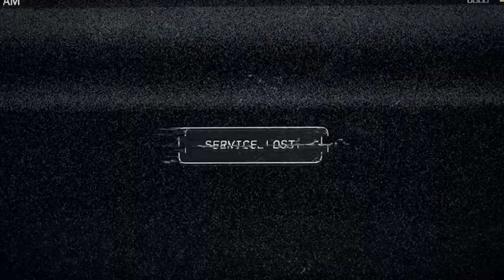FAR CRY 5 - O INÍCIO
Em Far Cry 5 O jogador assume o papel de um ajudante de xerife que faz parte da força-tarefa enviada à Hope County para prender Seed. Joseph assumiu o título de "O Pai" e mantém o controle sobre Hope County com a ajuda de seus irmãos, conhecidos como "Os Arautos": Jacob, um ex-oficial militar que supervisiona seus soldados armados; John, um advogado que foi capaz de adquirir grande parte das terras de Hope County para o Portão do Éden; e Faith, que age como uma pacifista para levar as pessoas a acreditar e confiar em seu irmão mais velho. Os residentes de Hope County, que se opõem à Seed, incluem um elenco de personagens que se juntam à luta com motivos que vão do altruísmo à vingança, lucro e tédio.
index:
00:00 - INTRO
01:00 - Prólogo - O Mandado
17:21 - Prólogo - Sem Saída